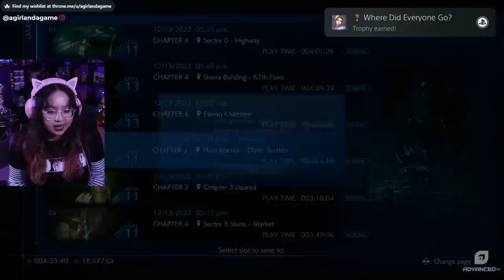When Zack Met Aerith ❤ | Crisis Core: Final Fantasy VII - Reunion PS5 Gameplay Part 2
Part 2 of Square Enix's Crisis Core: Final Fantasy 7 - Reunion remake full PS5 gameplay. Thank you to Square Enix for providing an early copy of this game! Time to figure out why Angeal betrayed us!

0:00 Intro
5:44 Chapter 3
39:03 Sephiroth Vs Genesis Vs Angeal Reaction
45:04 Chapter 3
1:15:17 Chapter 4
2:34:39 Outro

🎮YouTube Members🎮
William Ford • Claudia S • Momo • Susan Alford • xxhabnerojoexx • Lisa Corson • merTYol • DeerCupid • N7 x Phoenix • Lunar Ralphs • Natasha🇬🇧 • Brian Bittermann • Aaron Woodruff • OctopusKing1 • Rotiw • Suzb • Jan van Es •